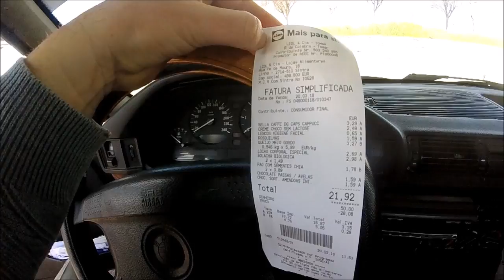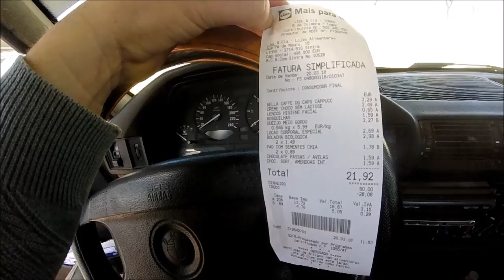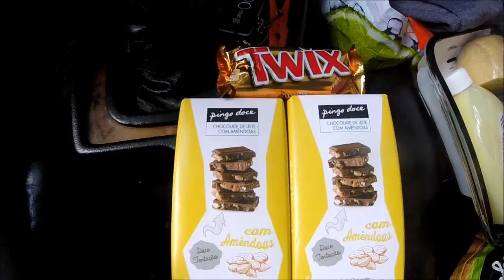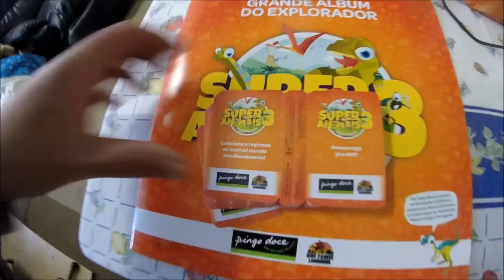Bem-vinda Primavera! - Welcome Springtime!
EN - Videos recorded whit a GoPro Hero and edited in Movie Maker.